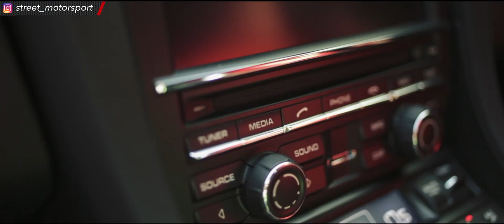CAYMAN 987 GUARDS RED TRAILER FROM STREET MOTORSPORT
video ini menunjukkan kemewahan mobil exotic dan juga sebagai show case produk mobil premium yang kami jual. untuk info lebih lanjut boleh follow instagram kami di street_motorsport terima kasih